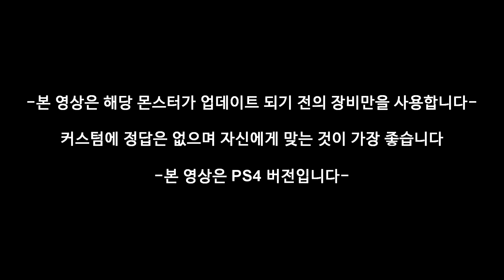PS4 [MHW:I] 격앙 라잔 솔플 (슬래시액스) - PD티폰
PS. 본 영상은 해당 몬스터의 업데이트 전의 장비만 사용하였습니다.

첫 만남은 끝났다!
무기별 대처를 다룬 바로 그 영상!!